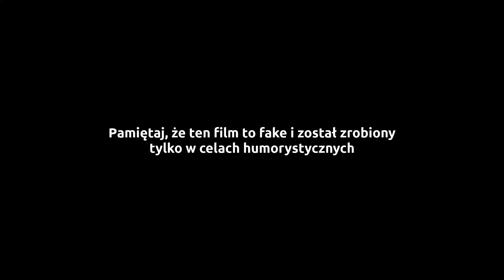Kawał o żonie